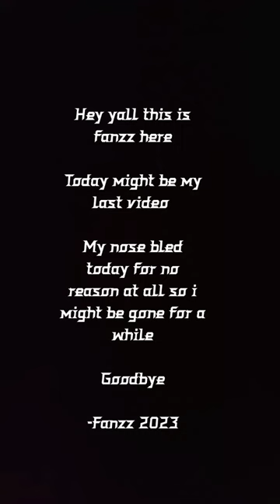Goodbye - fanzz 4 October 2023